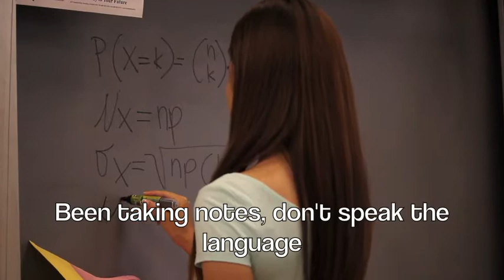Talk Stats to Me (ft. statisticians)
Our AP Statistics music video
Parody of "Talk Dirty to Me" by Jason Derulo